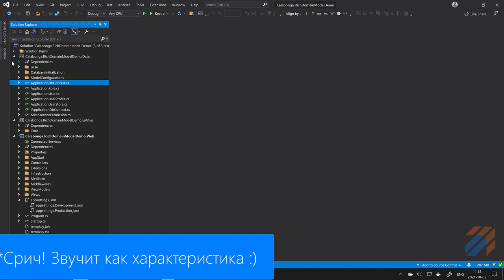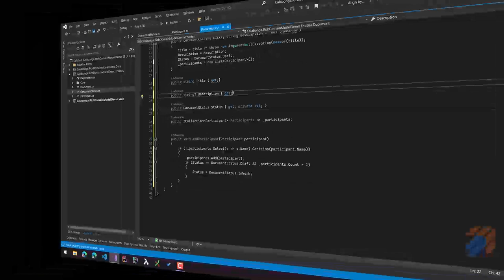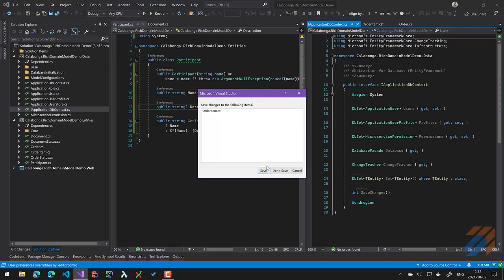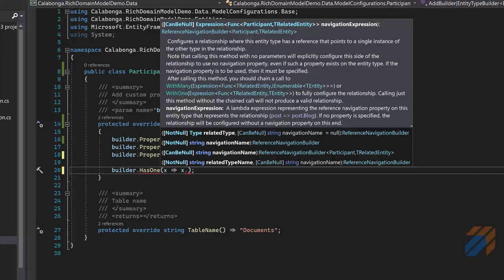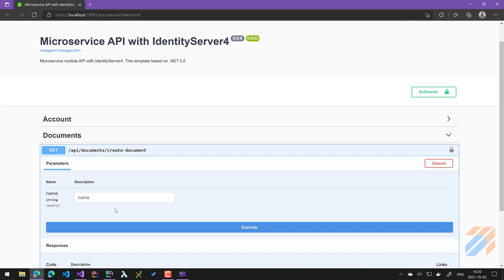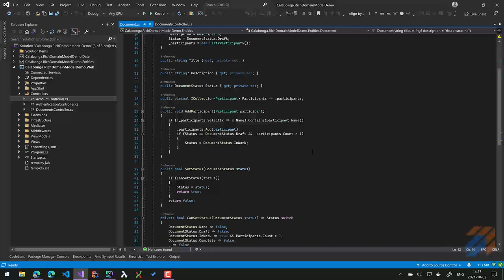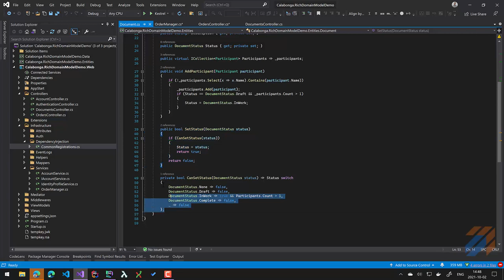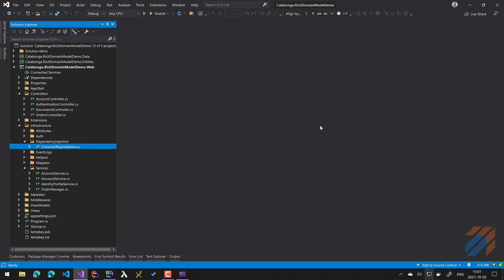Domain Models 2: Anemic vs Rich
В этом видео практическое создание доменных моделей. А также практический пример использования обеих типов моделей в простом приложении на базе ASP.NET Core.

00:00 | Заставка и вступление
01:55 | Реализация Rich Domain Model
58:33 | Реализация Anemic Domain Model